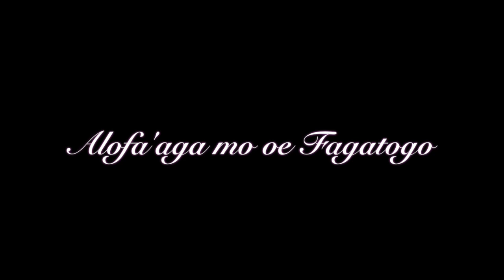Fagatogo o le laumua (cover) by Leiviifiloa Mariota Kuresa Tuiasosopo ft. Pulefa'asisina Tuiasosopo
I am so excited to share this project I worked on with my older brother Mariota Tuiasosopo. A song dedicated to our beautiful village of Fagatogo. No matter how far we travel, Fagatogo will always be our home. Alofa'aga mo oe Fagatogo. Siva mai! cheeeeehooooo

1.)Le tausaga tasi iva o o,
na sisi aile fu'a ole malō,
Lo'u Nuu e Fagatogo ua fai oe ma malaefono
malaga mai o o ma o, o gaga'e foi ma gagafo,
Saili mai sau faapò,ma tau sau sei i Fagatogo.

CH/ Le saousoalii le tapunuu ma le toealii
Le taamu ole vaigafa, Faapea taesalialii
Fagatogo ole laumua e puipui e le launiusaelua
Teioutaifeau male aumaga o oe ole tautua.

2. Sau ta savalivali ile malū o lo'u tauafiafi
Faasavili ile maketi piki sau style ile fale o Tedi
Deseree by the bay, Ta te feiloai ai nanei
Ta afe muamua ile pizza faamasani ile kuka ale saina.

3. Alu lo'u asiasiga ile uafu ole salamasina
Fesili I alii ofisa pe iai se faamomoli mai aiga
A le iai aua le Pisa, Onosai foi aua ete ita
Pau lava foi ua galo, Ae toe asi mai lea vaiaso..

4. O aso lava la ua alu, Sa e fiu ai i a te au
A'e sau I Fagatogo o la'u amio pei ose tevolo.
A'o aso nei ua ese ua ou pipii ile silisiliese
Pe ana iai ni a'u apa'au
Aliie ete te'i ua ou lele

Big thanks to the uso Sani Afu Junior Lefaoseu for the help.